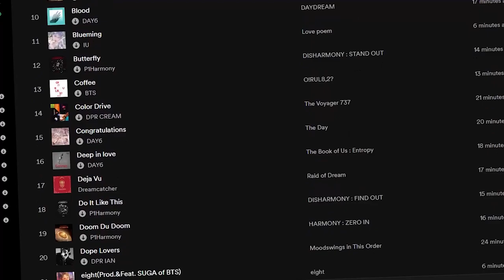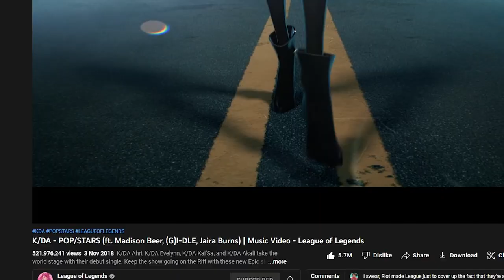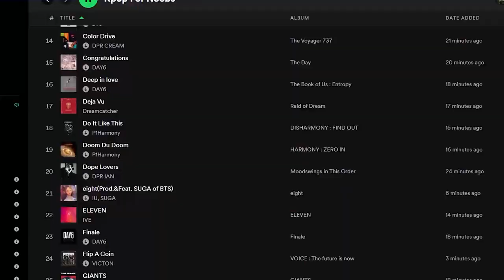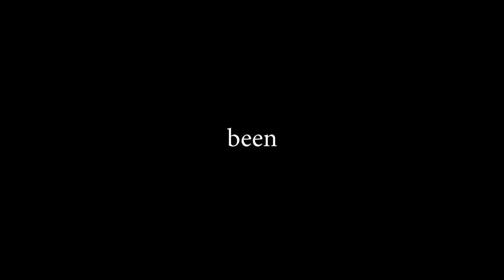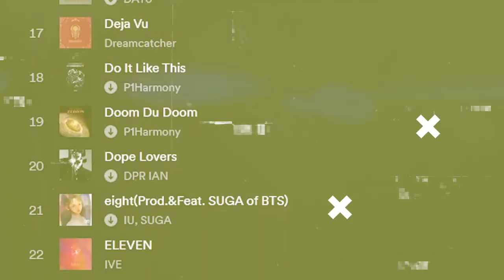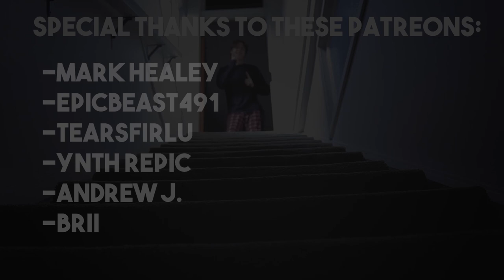BEST introduction to KPOP for NOOBS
Are you a noob? A NOOB FOR KPOP!?! Well then this video here is FOR YOU! I will be recommending you some of the best kpop artists to listen to for beginners!